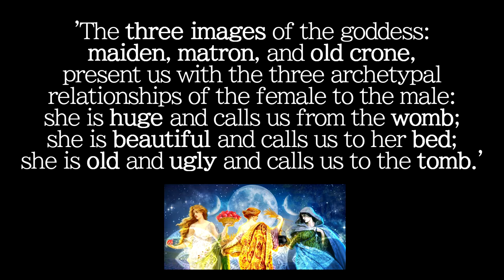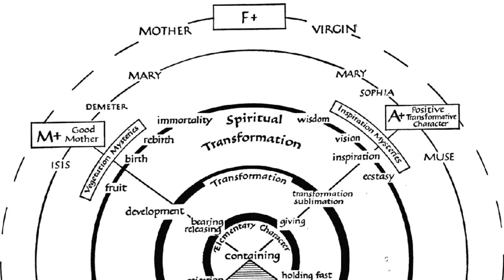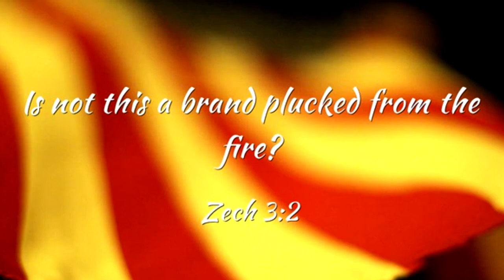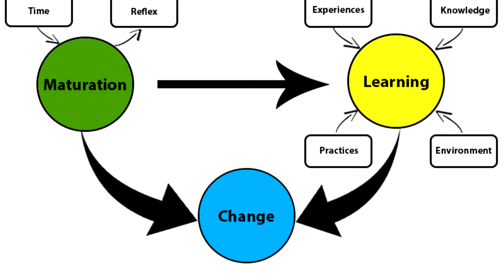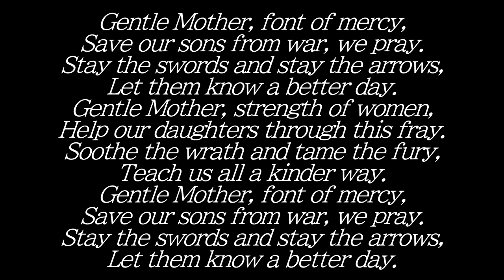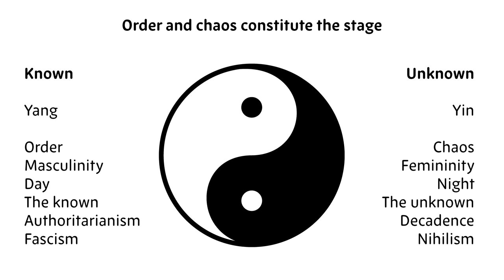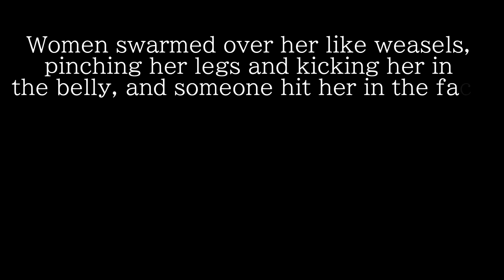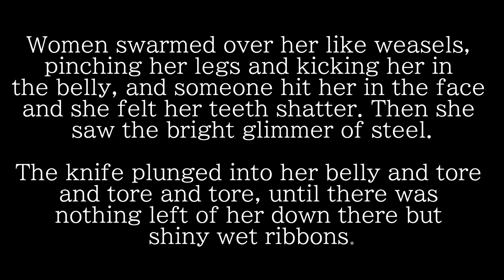Sansa Stark and Sandor Clegane analysis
Mother and Horse archetypes and their reflection in fiction spans all kinds of genres. I decided to explain their characteristics on the example of Sandor and Sansa from Game of Thrones (books only). Enjoy!

I wanted to include the Wild Marriage myth analysis, but it was getting too long. I'll discuss it in more general terms in a separate video, giving examples from various works of fiction.

Time stamps:
00:00 Intro
00:36 The Mother archetype
03:15 General characteristics
06:21 Maiden aspect
08:38 Lady of the Beasts aspect
10:35 The Horse archetype
15:34 Outro

Trends